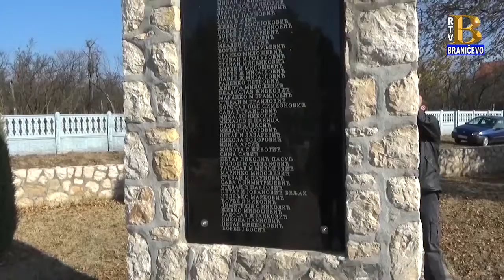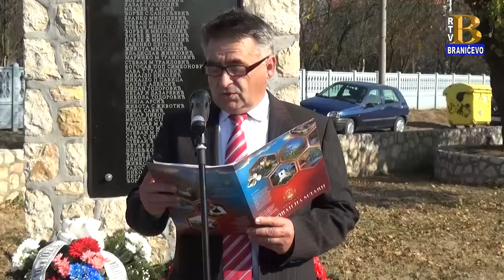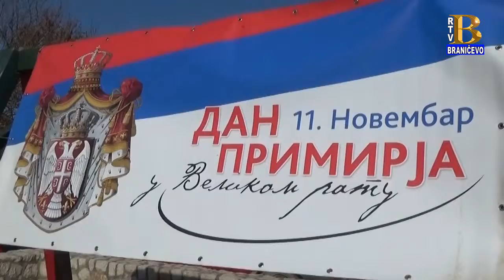Obeležavanje stogodišnjice primirja u prvom svetskom ratu - Rašanac 13.11.2018. (RTV Braničevo)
U Rašancu su položeni venci na spomenik stradalim borcima u Prvom svetskom ratu